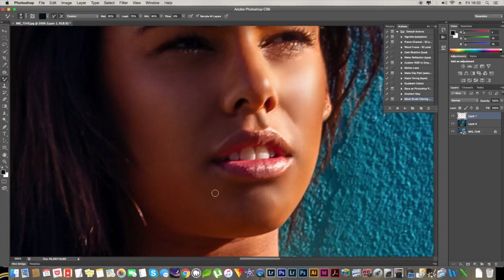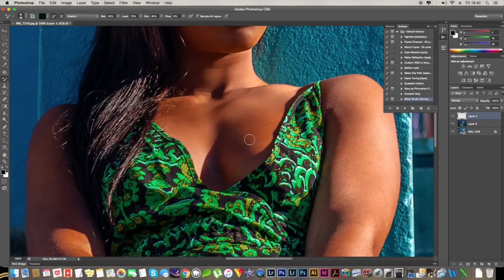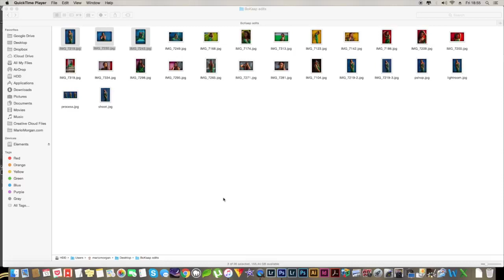Speed Edit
Nastassja van Kerkvoorde